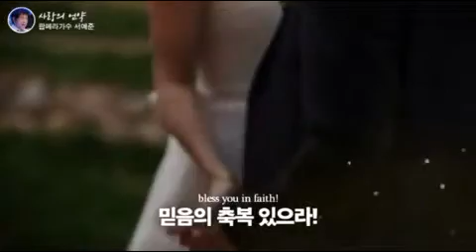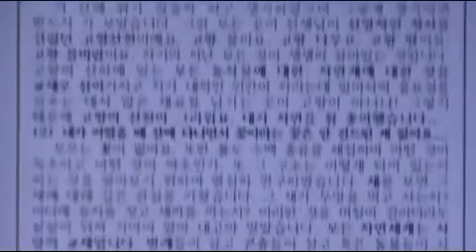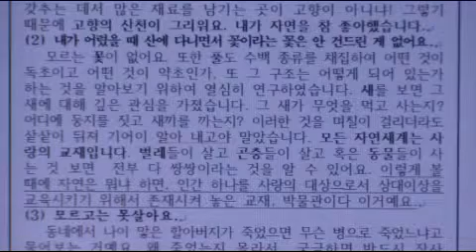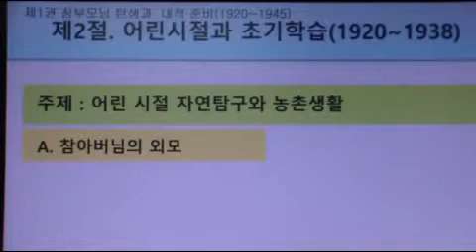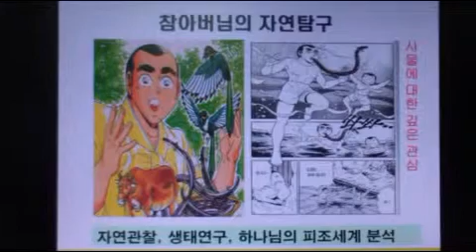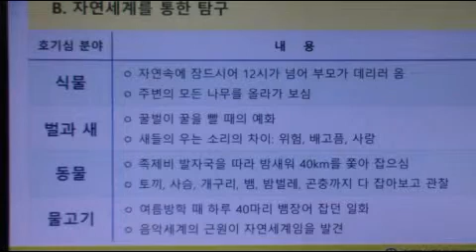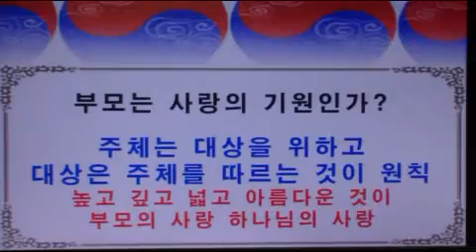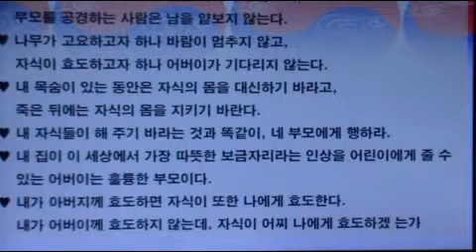참참참 영상 가정훈독회 - 제4회 가정훈독회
"좋아요" 꼭 눌러주세요.
"구독중" 꼭 눌러주세요.
연락처 : 대전중앙가정교회 교회장 류지혁 목사(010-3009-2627)